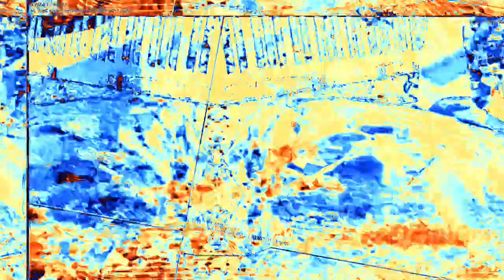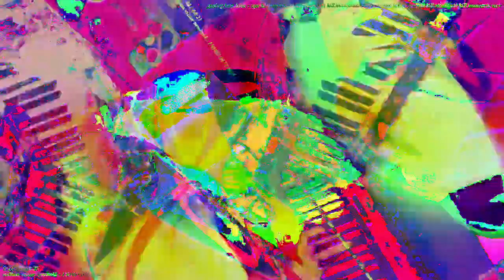[EPILEPSY WARNING] Movie 23 02 15 13h54m59s